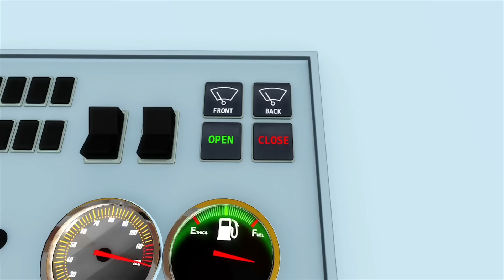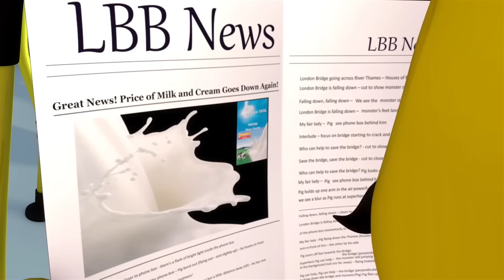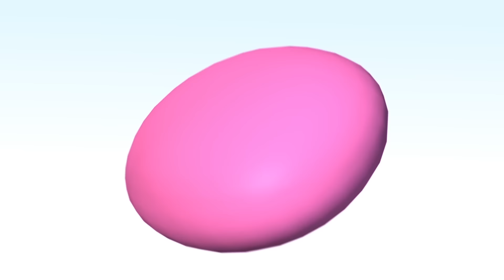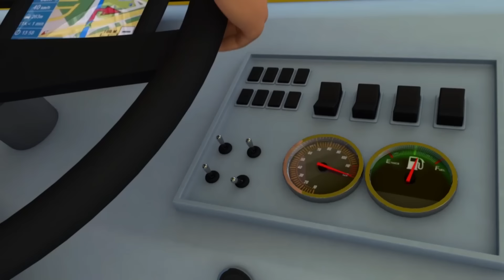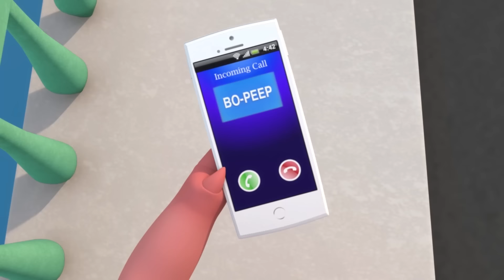🌠 2 godziny 🌠 UBIERAM SIĘ SAM 👧🏻 Little Baby Bum po polsku ⭐ Piosenki i bajki dla dzieci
Little Baby Bum to seria dla najmłodszych, który uczy i bawi poprzez piosenki i rymowanki znane i lubiane na całym świecie! Śpiewajcie wraz z 6-letnią Mią, jej rodzeństwem i przyjaciółmi - odkryjcie świat, w którym nie ma miejsca na nudę! Dzieci uwielbiają śpiewać i tańczyć w rytm piosenek Little Baby Bum! Poprzez magię rytmu i melodii, świat małej Mii jest niczym prawdziwy. Ulubieńcem dzieci jest też gwiazdka Twinkle. Dołączcie do niej i jej przyjaciół w ich muzycznej przygodzie!

Na kanale znajdziecie również różnorodne bajki i dobranocki dla dzieci, filmy zawierające liczenie i cyferki po polsku dla dzieci oraz ulubione przez wszystkie dzieci bajki zawierające motyw autobusu.
Wszystkie bajki Little Baby Bum możecie obejrzeć na Youtube! Odnajdziecie u nas również wiele znanych piosenek, takich jak: Koła autobusu kręcą się, 5 małych małpek, Piosenka kąpielowa, Gwiazdko gwiazdko (twinkle), Cyferki, Liczenie, Dobranocki - zawsze w języku polskim!

© El Bebe Productions Limited - część LittleBabyBum